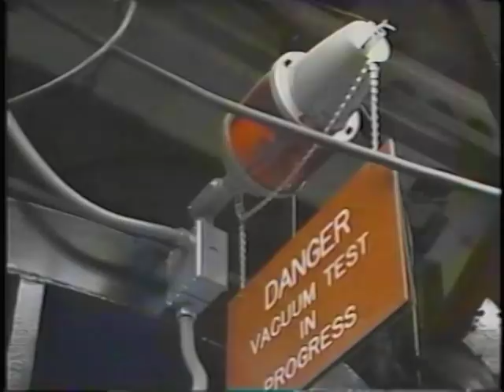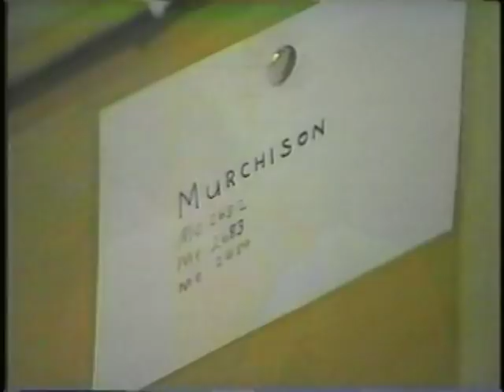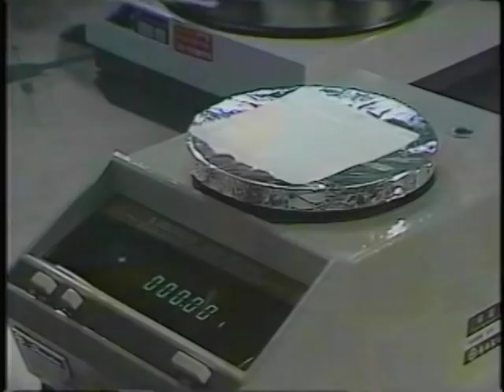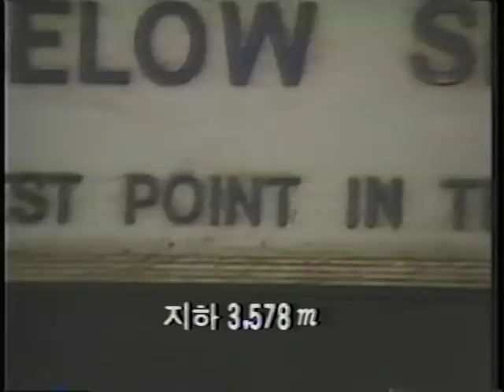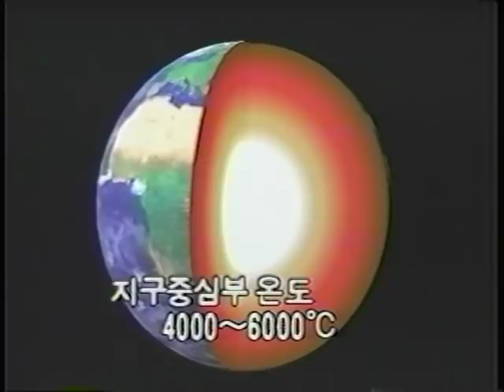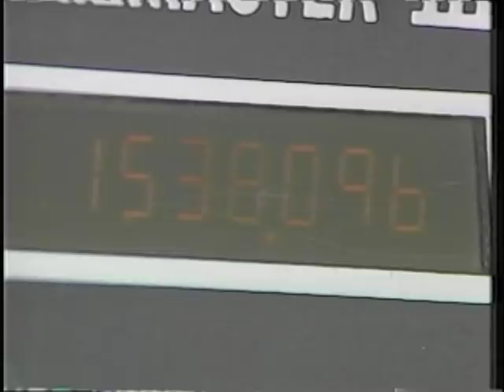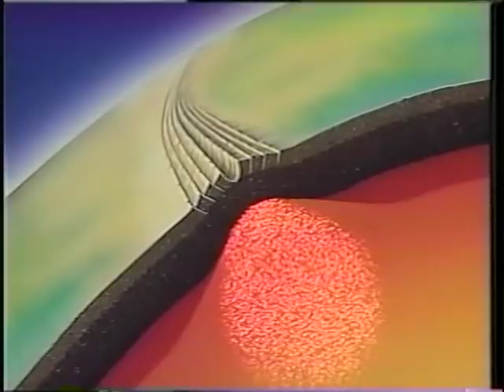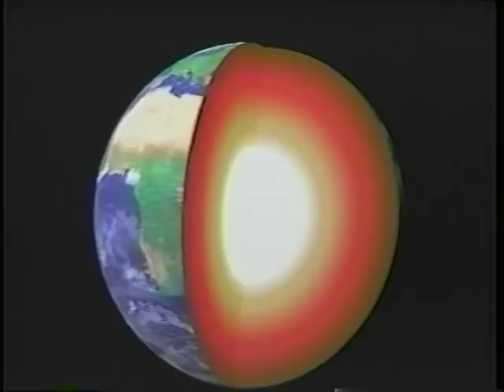NHK 지구대기행 1,2편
NHK 방영 지구대기행 1,2편입니다 ^__________________________^

기적의 행성 지구와 갈라지는 대륙입니다 ^______________^